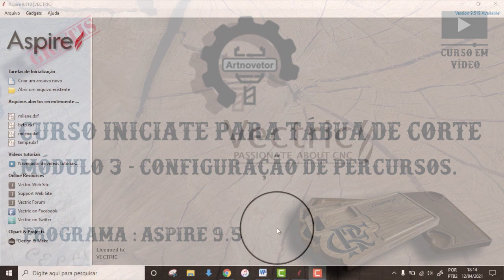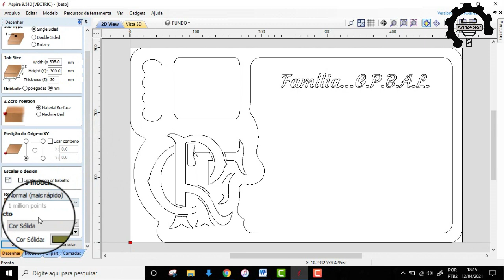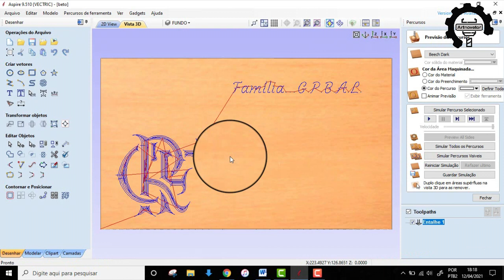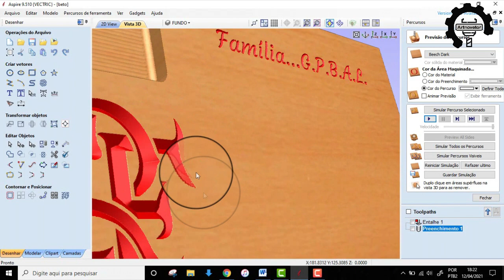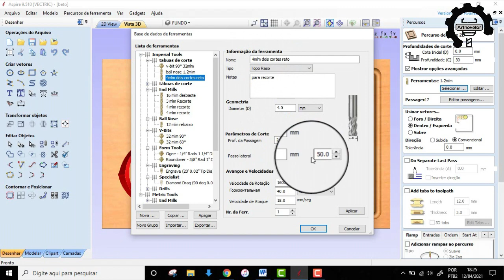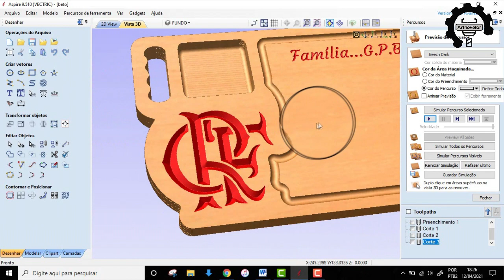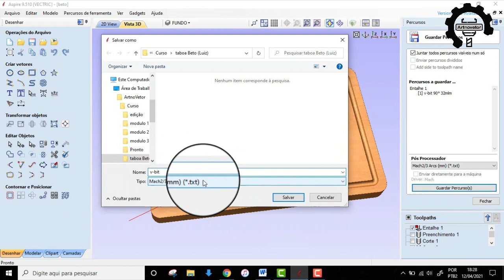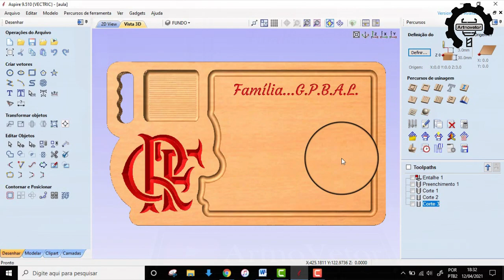Curso para iniciante de tábua de corte - Módulo 3 configuração de percursos de corte. Cnc caseira.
Vamos aprender a configurar os percursos para corte . No programa aspire 9.5.
Fique até o final do vídeo para baixar todo  passo a passo em pdf.

Caso queira contribuir com o crescimento do canal use a chave
aleatória do meu PIX : f581f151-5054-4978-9fa7-5b9777dc2208